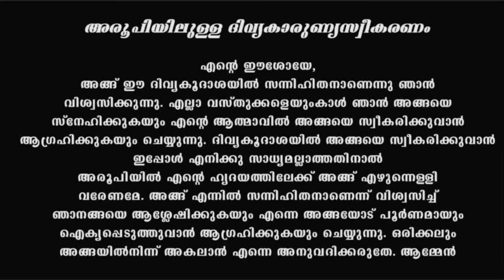Holy Mass I Friday I Malayalam I Syro Malabar I July 9 I 10 AM I പരിശുദ്ധ കുർബാന I Fr Naveen Ukken